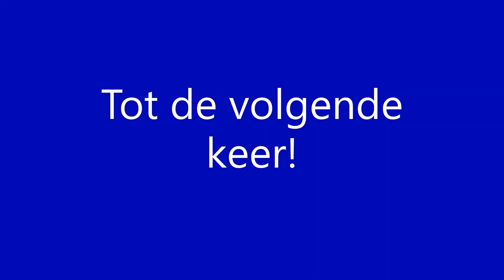Vertrek RB 37 (Rhenus Veniro) richting Emmelshausen op station Boppard Hbf [30-7-2023]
Abfahrt RB 37 (Rhenus Veniro) nach Emmelshausen am Bahnhof Boppard Hbf [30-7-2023]
Departure RB 37 (Rhenus Veniro) towards Emmelshausen at station Boppard Hbf [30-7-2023]